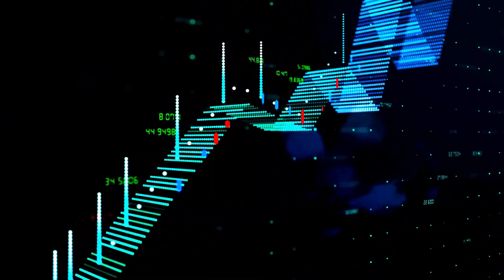Honest eXp Realty Reviews - What They Do NOT Tell You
Are you wondering about eXp Realty reviews, and the truth about eXp Realty? This video is for you! We have Connor Steinbrook of Investor Army and Jordan Suber - some of the top agents in eXp Realty to give us honest feedback about eXp and to know if it's too late, or if it will be good for you.

And, if you're looking to learn more about EXP Realty then let me know!

Be sure to list me as your sponsor so you can get plugged into the fastest-growing (and best!) organization in the company:
Melanie Ginsburg, Austin, TX

📆 Want to have a quick chat to see if it's a good fit? Click the link below to schedule your private Zoom video call (or regular phone call) to learn more about how we can help you achieve financial freedom.

And, if you want to learn how to get your real estate license so you can get join eXp Realty, check out this playlist

I personally took my pre-licensing courses through Aceable, which I absolutely LOVED. The course was super engaging and entertaining and prepared me so much for the exam. You can get 20% your Aceable course with this

Another amazing resource is PrepAgent! I binged HOURS of content (videos, practice exams, and more!) and this is honestly the reason I passed on my first try. I highly recommend it!
👑 Melanie is a top 2% influencer at eXp Realty and a global team leader 👑

🎥 FREE access to a library of 50+-hours of trainings + Social Media Tutorials
⚙️ FREE Marketing & Goal game plan for every agent who joins us
🚀 Access to our personal branding & marketing team